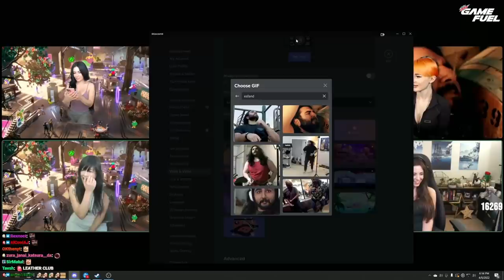5 E-Girls Try to Find Out What I'm Doing...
Esfand plays a game of Charades in a spirited Discord call with all of his favorite streamers including Alinity, Sweet Anita, Meowri, quqco, and Susu!
They team up to compete and see who can gather the most points by guessing what their teammate is acting out. But there's a twist and the twist is (unsurprisingly) everyone's taking shots in between. Except for our faithful holy paladin who enjoys the sour yet savory taste of Sour Skittles(tm)